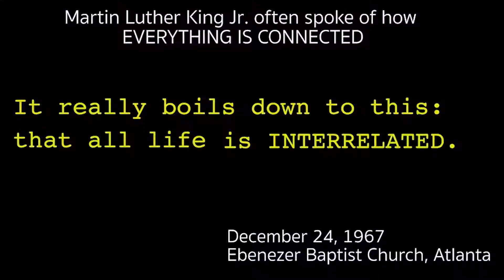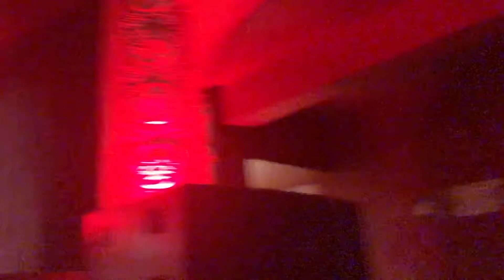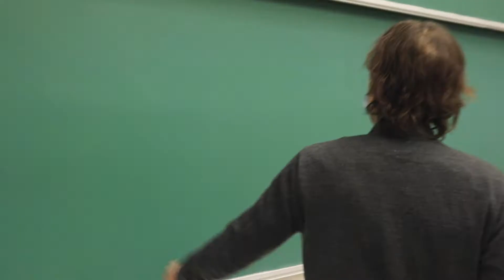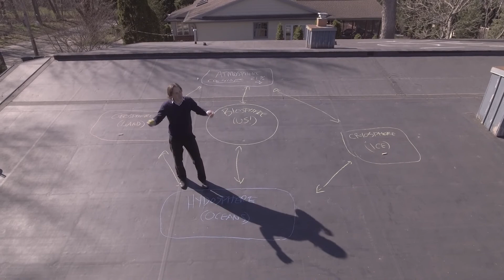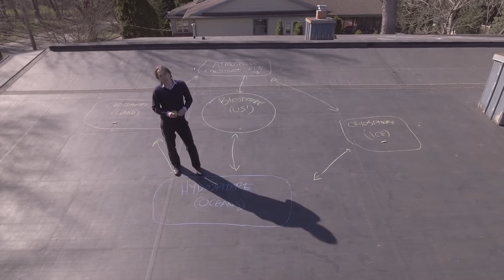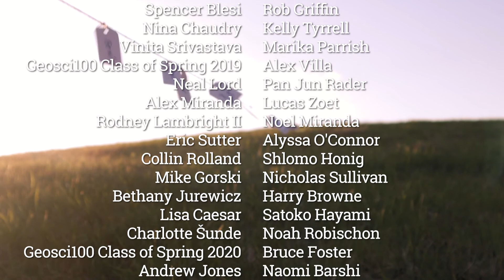Our Interconnected Story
In a world of remote learning, how do we forge meaningful connections?  Our UW-Madison Geoscience 100 class of 485 students engaged in a collaborative project, sharing our own personal "Strings-of-Time" that document important moments in the history of our planet, and important moments in our own lives.  "Our Interconnected Story" -- the final lecture for Spring 2021 Geosci 100 -- is the product of that collaboration, and it also tells the story of tadada Scientific Lab: what it is, how it came to be, and why.  Join us as we roll out our Strings-of-Time and see how our journeys are interconnected!